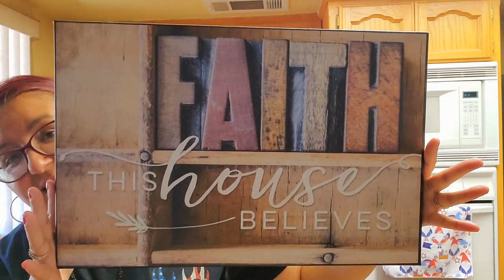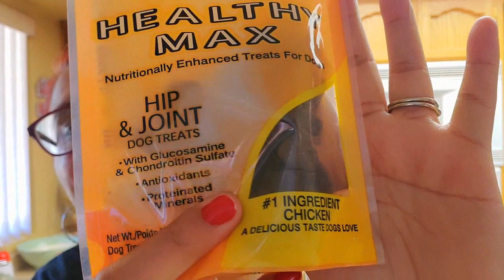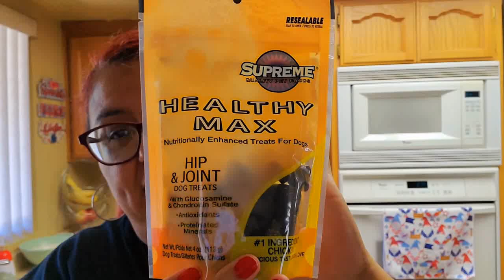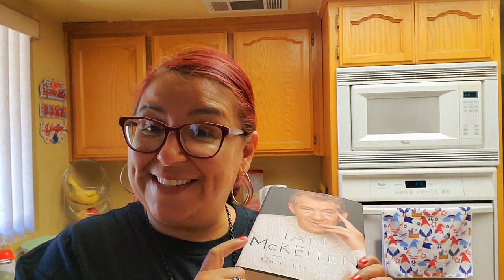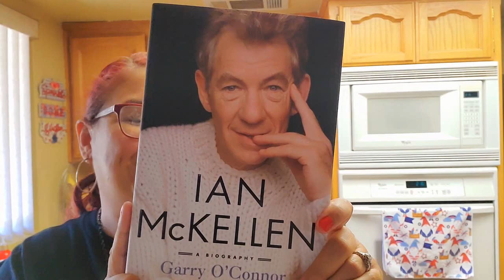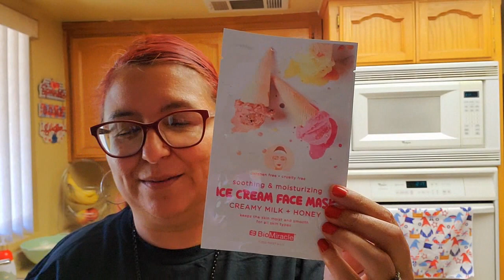NEW Dollar Tree Haul !!! - Great Stuff Plus More Birthday Gifts from Family - Check Out What I Got!!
This video covers my haul from The Dollar Tree.  I'm going to go over all the great items I purchases for the home, crafting, and everything else.  I found some really great deals that I wanted to share with you so you can go out and get them if you want.  I hope you enjoy the video.

KIMMYS CLOTHES
2370 W Cleveland Avenue